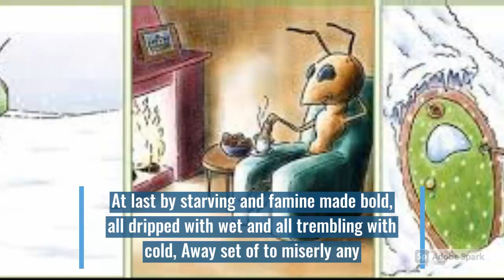Ant and the cricket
This is the story about ant and the cricket which is of ncert chapters of class 7 it is best understandable video